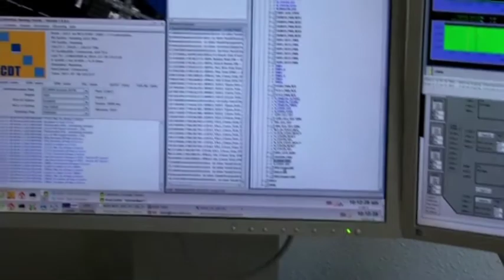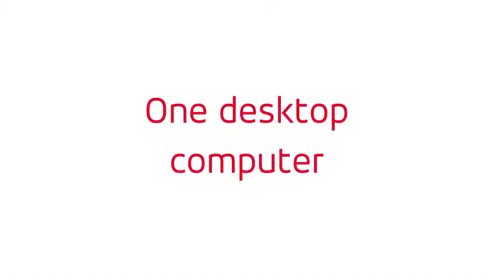DesktopTrainer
This video shows the tool that reproduces our processes to train our people in the systems we use.